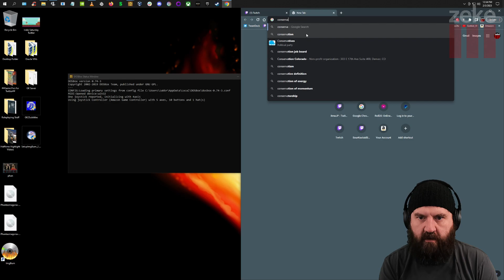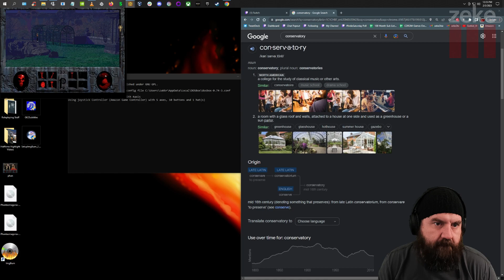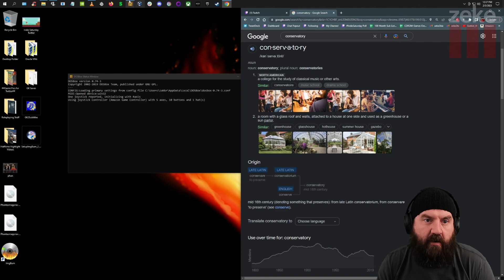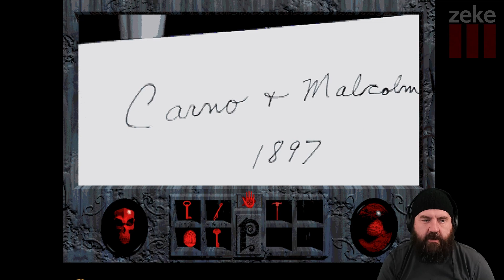Zeke Plays: Phantasmagoria part 5 (2023 playthrough)